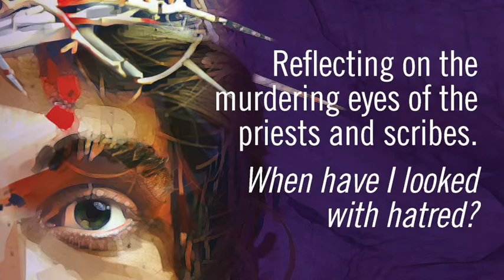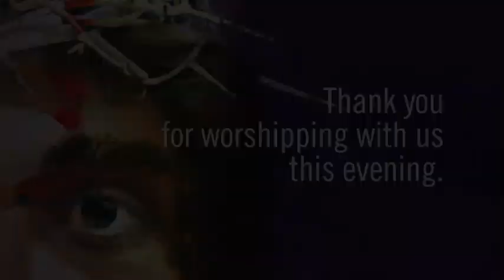Midweek Service - Faith Lutheran Church, Jacksonville, IL - March 25, 2020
Holden Prayer Midweek Service, Faith Lutheran Church, Jacksonville, IL March 25, 2020. This video was produced during the Covid 19 Shelter in Place event for our members, visitors, and friends.